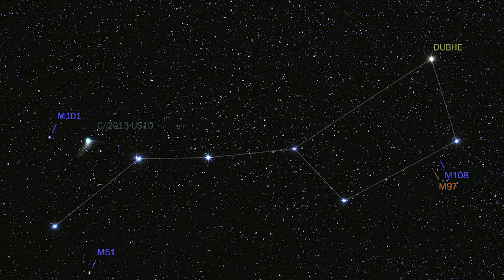Ojiig - TDS - 1080p_24fps FINAL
Native Skywatchers